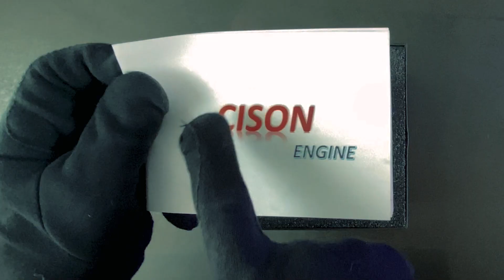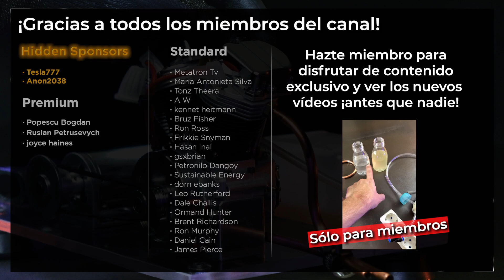Convierto un Motor de Harley Davidson en un Generador Eléctrico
En este vídeo queremos mostrarte cómo construir un Generador Eléctrico con el motor V Twin en miniatura de una Harley Davidson. Con este Generador Eléctrico podemos encender luces de 14v Dc o incluso cargar la batería de un auto.

Lista de materiales:
- Motor en miniatura de Harley Davidson
- Correa de transmisión y polea
- Generador eléctrico DC

Índice:
00:00 Introducción
00:11 Sacamos de su caja el mini motor de Harley Davidson
00:55 Empezamos a montar los accesorios sobre la estructura transparente
01:32 Fijamos el mini motor de Harley en su bastidor
02:10 Fijamos el generador eléctrico de 14vDc 1000RPM
03:10 Montamos los tubos de escape
04:12 Montaje del depósito de combustible
04:26 Montamos el sistema de iluminación
05:47 Montamos la batería de encendido del motor
05:57 Montamos el CDI
06:07 Empezamos a conectar los cables eléctricos
08:18 Llenamos el tanque de combustible
08:39 Hemos terminado nuestro generador eléctrico
09:03 Pruebas de funcionamiento
10:42 Agradecimientos

¡Síguenos!